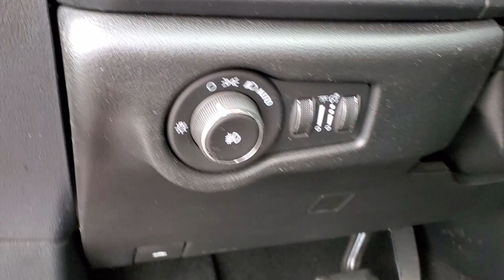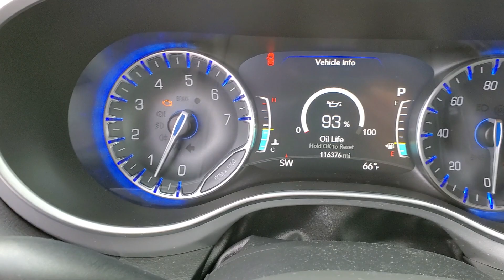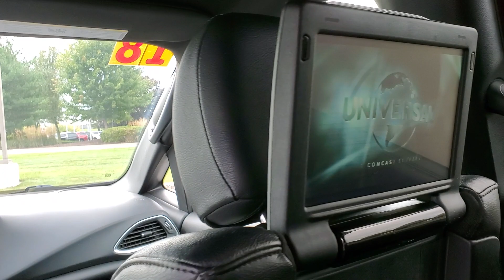2018 CHRYSLER PACIFICA Fenton, Linden, Grand Blanc, Flint, Brighton B231007A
Used 2018 CHRYSLER PACIFICA  available in 2530 Owen Road, Fenton, Michigan at Randy Wise Buick GMC. Servicing the Fenton, Linden, Grand Blanc, Flint, Brighton, MI area.

2018 CHRYSLER PACIFICA  - Stock#: B231007A